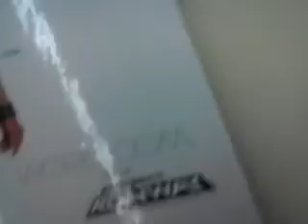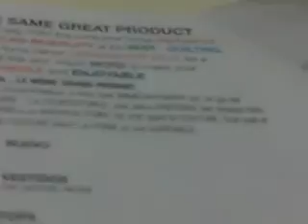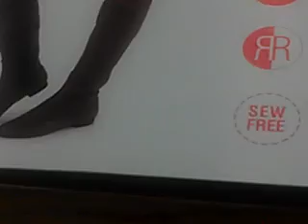Trip to Hobby Lobby 02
Continuation of first video.